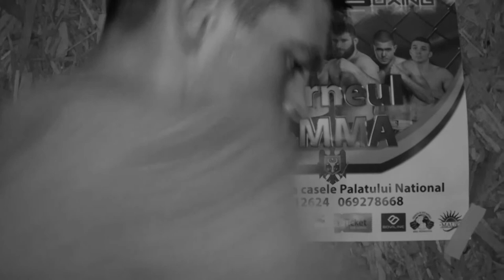VREA SĂ “RUPĂ” PUBLICUL MOLDOVEAN! CINE ? VINO SĂ VEZI PE 5 DECEMBRIE !